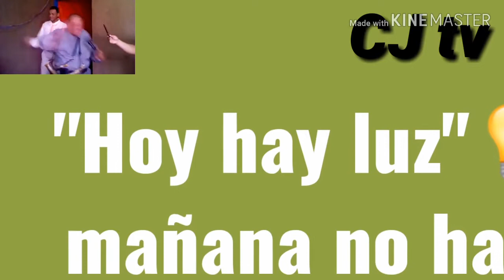SANTIAGO ZUNIGA AREMETE CONTRA LA#EEH HOY HAY LUZ MAÑANA NO HAY LUZ ⤵🔶↕↕↕✔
VIDEOS DEL APÓPSTOL SANTIAGO ZUNIGA CHAGO ZUNIGA APÓSTOL SANTIAGO ZUNIGA